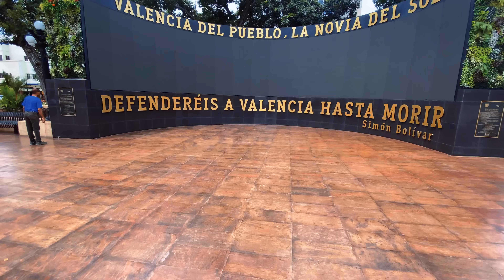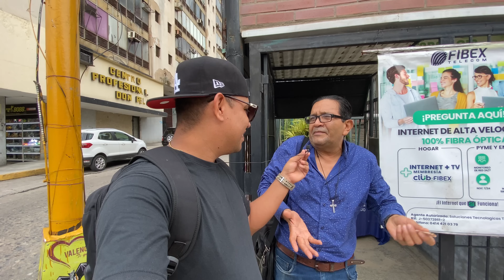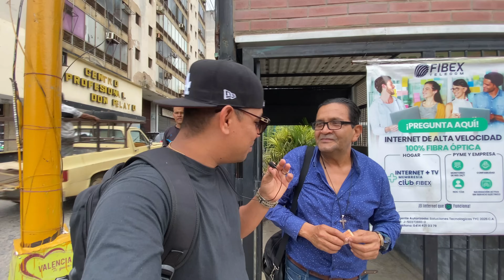🚨QUIÉN Es EDMUNDO GONZALEZ? | Impactado De Lo Que Opinan!! 🇻🇪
En este video encontrarás la opinión del pueblo de Venezuela referente a Edmundo González, Y María con Machado y así tener un poco más claro hay que hacer el el 28 de julio de las elecciones en Venezuela. Video totalmente informativo🇻🇪

si gustas ayudarme con un aporte de lo que salga de tu corazón para seguir haciéndote videos mil gracias.